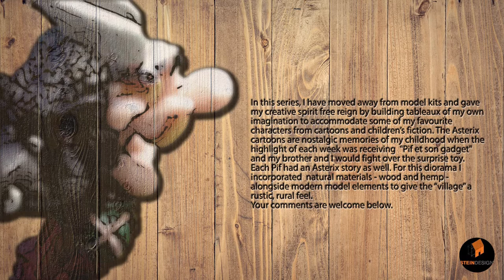DIY Dollhouse Dioramas: Asterix - A Fantasy Scene